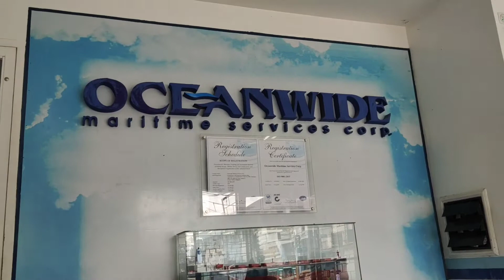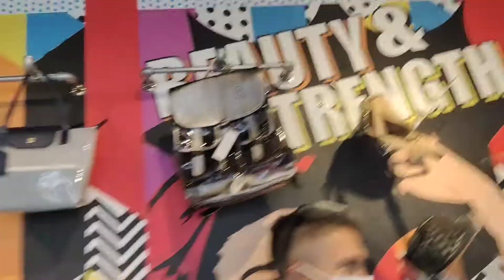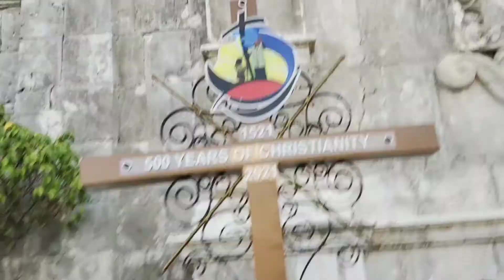Wang's Bag Shop Opening | Basilica Del Sto. Niño De Cebu Quick Tour | Elizabeth Veloso